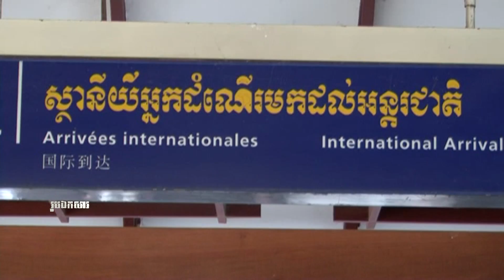DAP NEWជួយអន្តរាគមន៍ ពលករខ្មែរ ៥៥នាក់ ឲ្យបានវិលមកមាតុភូមិវិញ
៖ ស្ថានទូតខ្មែរ ប្រចាំសាធារណរដ្ឋឥណ្ឌូនេស៊ី និងម៉ាឡេស៊ី បានជួយពលករខ្មែរ៥៥នាក់ ឲ្យបានវិលមកមាតុភូមិវិញ នេះបើយោងតាមសេចក្តីជូនព័ត៌មានរបស់លោក ជុំ សុន្ទរី អ្នកនាំពាក្យក្រសួងការបរទេស ដែលមជ្ឈមណ្ឌលព័ត៌មានដើមអម្ពិលទទួលបាន នៅរសៀលថ្ងៃទី៣០ ខែឧសភានេះ។
លោក ជុំ សុន្ទរី បានបញ្ជាក់ថា តាមរបាយការណ៍ចុងក្រោយ ដែលក្រសួងការបរទេស និងសហប្រតិបត្តិការអន្តរជាតិ ទទួលបានពីស្ថានទូតកម្ពុជា ប្រចាំនៅសាធារណរដ្ឋឥណ្ឌូណេស៊ី  នៅថ្ងៃទី៣០ ខែឧសភា ឆ្នាំ២០១៦ បានអោយដឹងថា ស្ថានទូត បានសហការ ជាមួយអាជ្ញាធរឥណ្ឌូណេស៊ី និងអង្គការអន្តរជាតិ ទេសន្តប្រវេសន៍ (IOM) រៀបចំមាតុភូមិនិវត្តន៍ របស់ពលករខ្មែររងគ្រោះចំនួន៥៤នាក់ ពីកោះ Pontianak ប្រទេសឥណ្ឌូ-ណេស៊ី ជាពីរក្រុម។
លោកបន្តថា "ក្រុមទី១ មានចំនួន២៧នាក់ នឹងមកដល់អាកាសយានដ្ឋានអន្តរជាតិភ្នំពេញ នៅថ្ងៃទី៣០ ខែឧសភា ឆ្នាំ២០១៦ វេលាម៉ោង ១៧៖១០នាទីល្ងាច តាមជើងយន្តហោះ MH៧៦២ និងក្រុមទី២ មានចំនួន ២៧នាក់ នឹងមកដល់អាកាសយានដ្ឋាន អន្តរជាតិភ្នំពេញ នៅថ្ងៃទី០៦ ខែមិថុនា ឆ្នាំ២០១៦ វេលាម៉ោង ១៧៖១០នាទីល្ងាច តាមជើងយន្តហោះ MH៧៦២"។
ជាមួយគ្នានោះបើតាមលោក ជុំ សុន្ទរី ស្ថានឯកអគ្គរាជទូតកម្ពុជាប្រចាំ ប្រទេសម៉ាឡេស៊ី បានអន្តរាគមន៍ ជួយពលការិនីខ្មែរចំនួន ០១នាក់ ឈ្មោះ ហេង តូច អាយុ២៦ឆ្នាំ មានស្រុកកំណើត នៅភូមិអំពិលកញ្ច្រិញ ស្រុកកណ្ដៀង ខេត្តពោធិ៍សាត់ ដែលបានទៅធ្វើការ ជាស្រ្តីជំនួយការមេផ្ទះ នៅប្រទេសម៉ាឡេស៊ី តាំងពីថ្ងៃទី១១ ខែតុលា ឆ្នាំ២០១១ តាមរយៈក្រុមហ៊ុន PH នៅកម្ពុជា និងក្រុមហ៊ុន LAW & CHEW នៅម៉ាឡេស៊ី និងបានទៅស្ថានទូត នៅថ្ងៃទី១៤ខែឧសភា ឆ្នាំ២០១៦ សុំជួយឲ្យបានវិលត្រឡប់មកកម្ពុជាវិញ។
តាមការសំរបសំរួលរបស់ស្ថានទូត ថៅកែ បានបើកប្រាក់ខែជូនគ្រប់ចំនួន និងយល់ព្រម ទិញសំបុត្រយន្តហោះឱ្យ ពលការិនីរូបនេះ បានមកដល់អាកាសយានដ្ឋានអន្តរជាតិភ្នំពេញ កាលពីថ្ងៃទី២៩ ខែឧសភា  ឆ្នាំ២០១៦ វេលាម៉ោង ០៣៖៥៥ នាទី រសៀល តាមជើងយន្តហោះ AK ៥៣៤៕